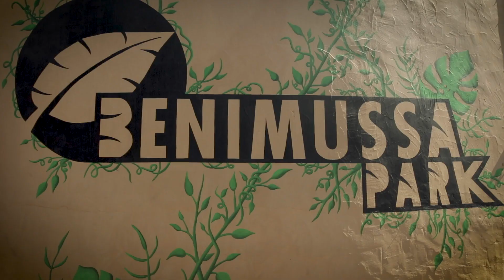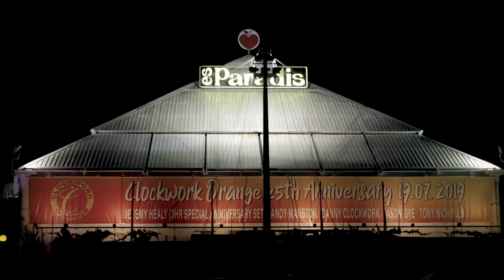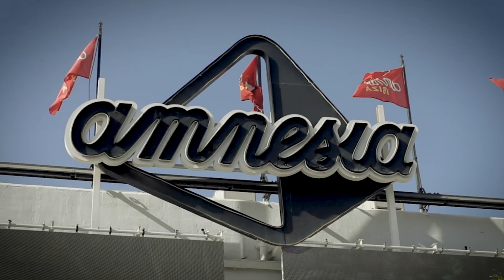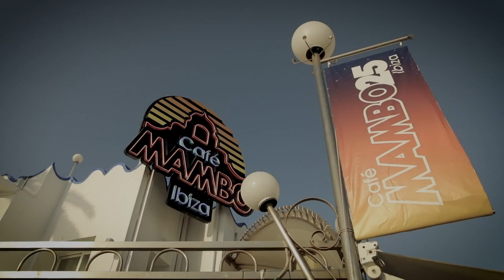Clockwork Orange - Ibiza 2019 Aftermovie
Another amazing year on the white isle with the Clockys.